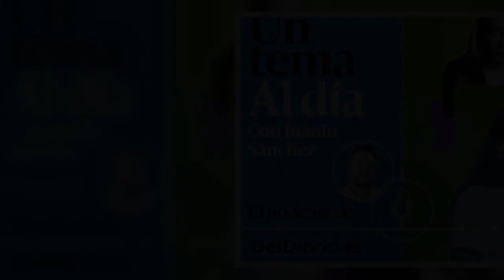🎙 PODCAST Mujeres contra el feminismo las troyanas de la ultraderecha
Partidos controlados por hombres que defienden a los hombres muy hombres y que ponen a mujeres en primera fila para combatir el feminismo. Buscan que digamos: “Ves, si lo dice una mujer, no puede ser machismo”.  Hablamos con Ana Requena, jefa de género de elDiario.es, y con la socióloga Beatriz Raena sobre cómo la ultraderecha del siglo XXI está intensificando su lucha contra el feminismo con una táctica clásica: la del caballo de troya.   ¿Cómo escuchar 'Un tema Al día'?   ▶ Lo puedes escuchar en Podimo, la app de podcast y audiolibros que apoya ‘Un tema Al Día’. Si te abres una cuenta en Podimo desde este enlace, tienes 60 días de acceso gratuito a todo su contenido exclusivo.   ▶ Si eres socio/a, puedes escuchar los nuevos capítulos del podcast cada noche en elDiario.es con unas horas de antelación respecto al resto de lectores. Recibirás el enlace en tu correo electrónico en el boletín del Adelanto de noticias.  ▶ Si no eres socio/a, el episodio está disponible a primera hora de la mañana en cualquier aplicación que uses habitualmente.    Es gratis.   ▶ Tendrás disponibles también todas las entregas de 'Un tema Al día' en elDiario.es/aldia   Sobre este blog   'Al día' y 'Un tema Al día' son el boletín y el podcast de elDiario.es para mantenerte informado con las claves de actualidad cada mañana. Con Juanlu Sánchez, subdirector de eldiario.es, y las aportaciones de toda la redacción.   Autores   Juan Luis Sánchez   -  @juanlusanchez   Etiquetas     /     Al día     /     Feminismo     /     Ultraderecha     /     Machismo     /     Política